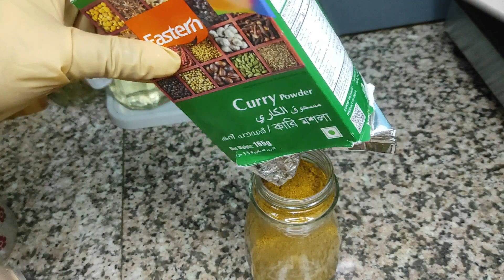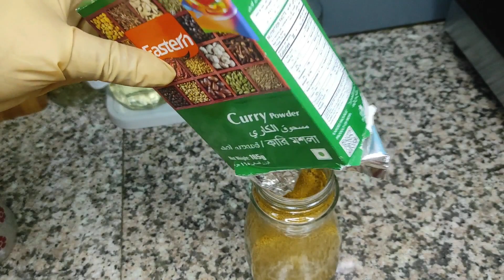Friday vlog| easy chicken biryani for beginners/ how to keep you spice jars always clean/DIML